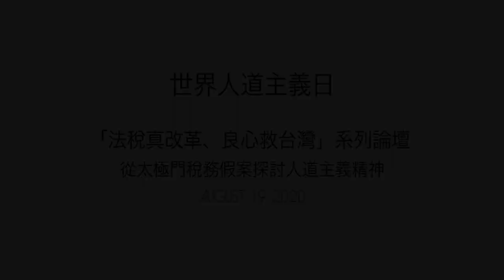【精華】5位國際專家學者看太極門假案｜正義之聲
8月22日為2020年國際宗教信仰迫害受難者紀念日，平反1219行動聯盟、法稅改革聯盟、聯合國/NGO世界公民總會、聯合國/NGO世界公民總會(台灣)等近三十個包含宗教相關各界的團體，於張榮發基金會國際會議中心舉辦了「法稅真改革 良心救台灣」系列論壇，會中特別以「從太極門稅務假案探討國家應保障人民宗教信仰自由」為題做深入探討。

「無罪、無稅、無違反稅捐稽徵法」